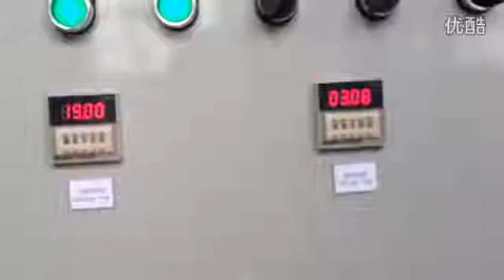vacuum forming machines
Shanghai Yiyou company is a high-tech enterprise that integrate R&D, manufacturing and sales of Thermoforming Machine. Our company is located in QingPu Industrial Zone, Shanghai,China (only 15 minutes driving from Shanghai Hongqiao Airport). We will serve our customers with advanced technology, perfect management system and high quality products.
hello sir, do you need our product ?